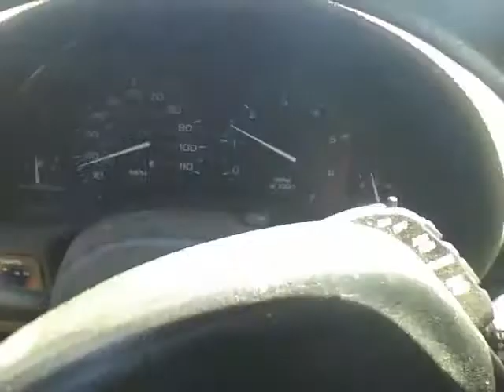random driving adventure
dancing people